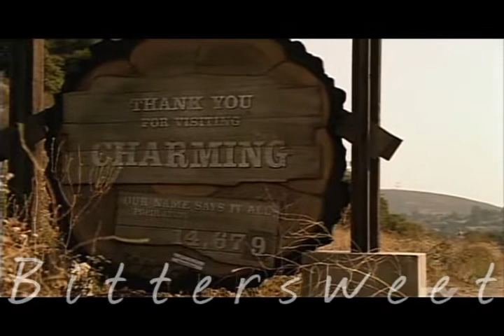Elsewhere Trailer (Bridget/Taylor) Fanfiction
It's just a short trailer I put together last night for my sons of anarchy fanfiction that I started a very long time ago. I just started to continue the story and will keep updating it until I finish it.

It's about two best friends who go to Charming so that Taylor can get away from a mistake she made in Vegas, and Bridget who wants to keep running away from her past. This is a [J]ax/OC story.